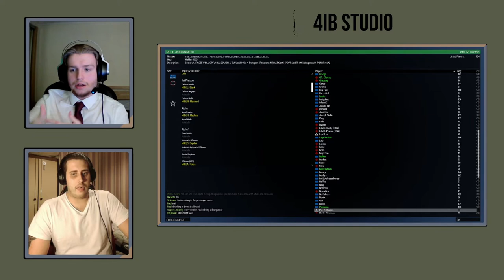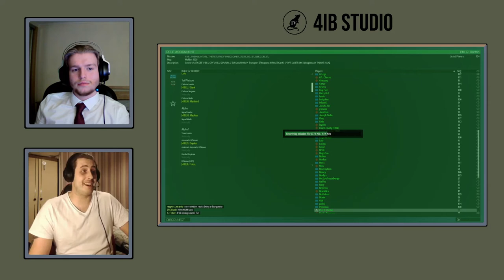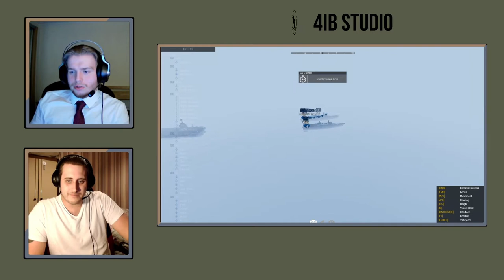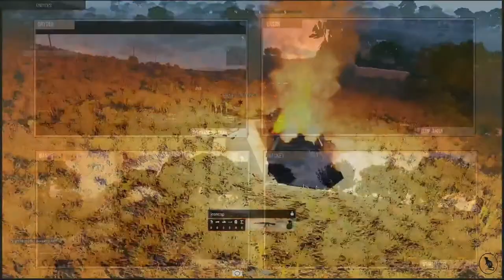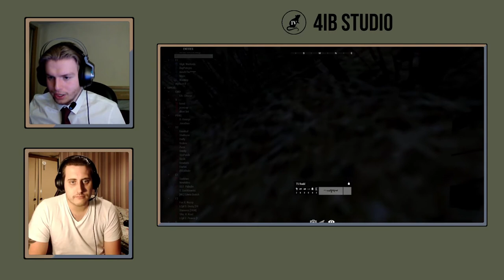4th Infantry Brigade Milsim - Friday Night Fight EU - Round 2 - 12th Feb 2021 (2/3)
The 4th Infantry Brigade is the largest ArmA 3 Milsim community in Europe. We play as 2 Yorkshire Regiment and 1 Yorkshire Regiment with attached assets from Expeditionary Air Wing. More information below:

Welcome to our Friday Night Fight show for the EU.
Our show this evening was hosted by Barton and he was joined for the first time by Flockton.  Additional on the ground views were also provided by Dryden, Eason, Banks and Mackey.

Time to watch Round 2

[00:00:00] 4IB Intro
[00:00:15] Favorite part of Round 1
[00:07:07] Who is doing what role in Round 2 and potential tactics
[00:25:30] Round 2 begins
[01:03:00] Victory!! and post round analysis

4ib,4th IB,Milsim,British Milsim,Arma 3, Arma III,Arma3,FNF